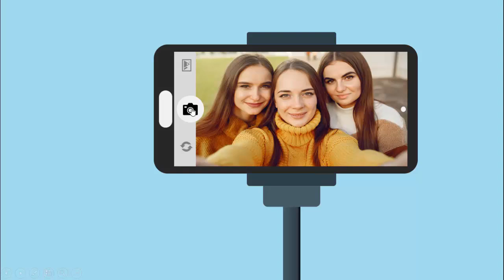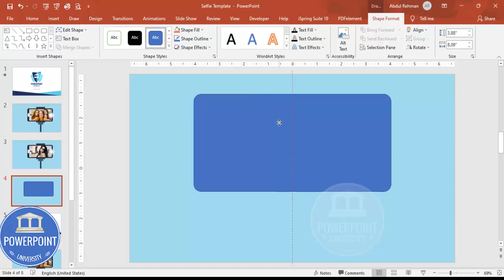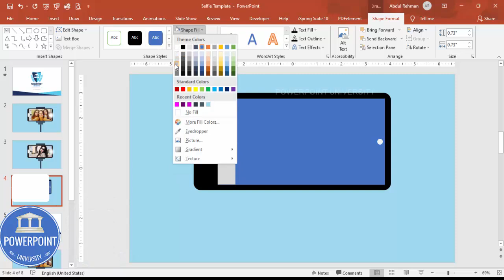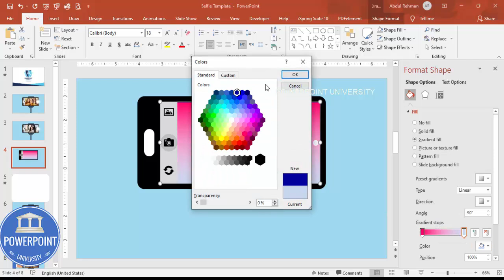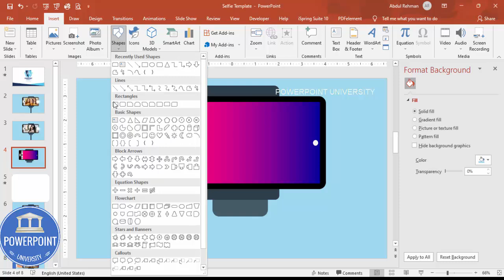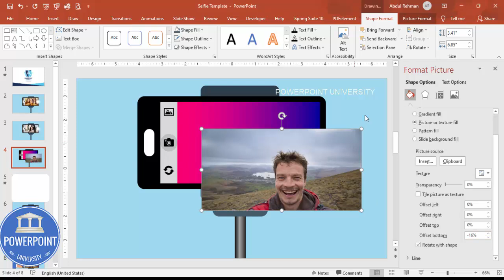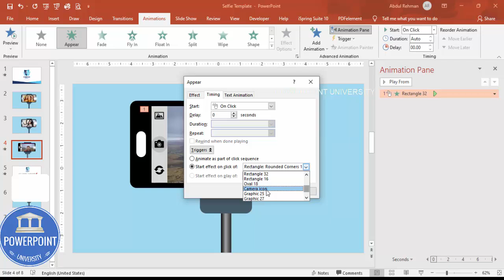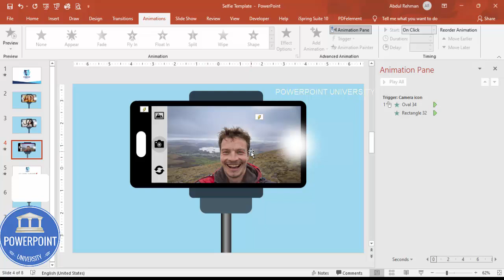Selfie Animation Slide in PowerPoint Tutorial 881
(🚫This is copyright content and cannot be uploaded or reproduced on YouTube without the consent from the content owner, You are free to use for personal purposes)

Creative PowerPoint presentation templates are designed to help you present your best. Download the templates for free and make a wow factor in your presentations.